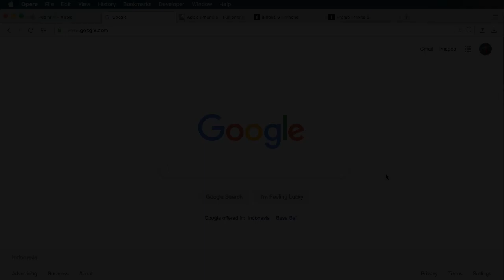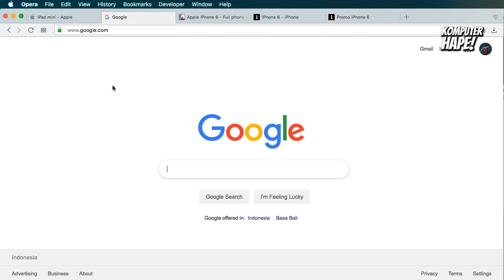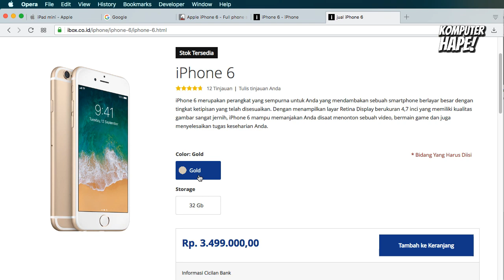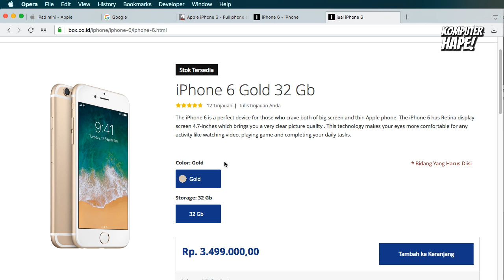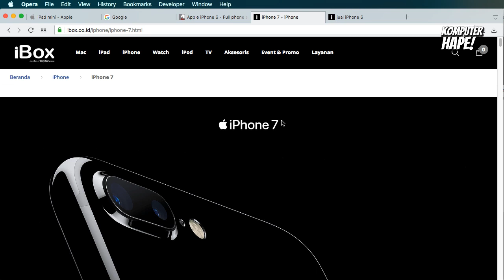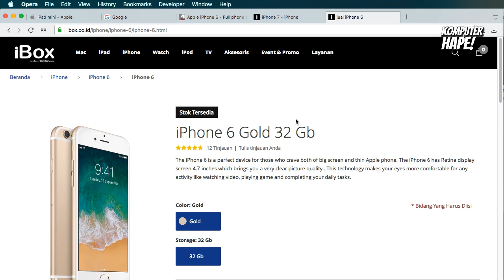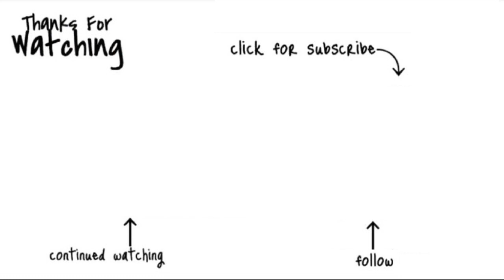Berapa Sih Harga iPhone 6 Sekarang? Masih Rekomen Gak Buat Beli?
Dalam video ini kita bahas soal harga dari iphone 6 sekarang ini berapa? dan apakah masih rekomen buat dibeli di 2019 ini? Nah pada penasaran kan, sekilas iphone 6 memang masih menawan sekali dan jelas gak ada bedanya kalau dari tampilan dari iphone 6s meskipun dari bahan dan juga dari kualitas tentu lebih baik iphone 6s dibandingkan iphone 6 ini. Nah iphone 6 ini masih menggunakan RAM dan menggunakan teknologi tahun 2014 lalu atau bisa dibilang teknologi 5 tahun lalu...tentu sudah ketinggalan, jadi menurut kalian masih rekomen gak buat dibeli karena barunya masih tersedia di ibox untuk kapasitas 32gb warna gold...